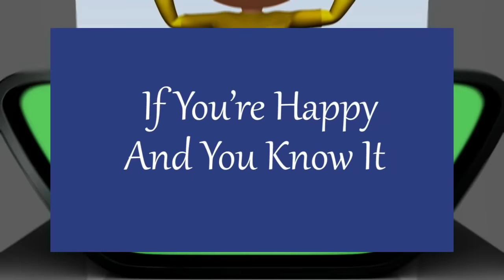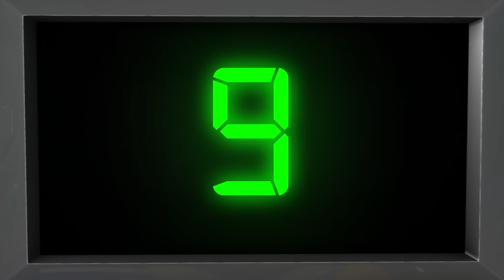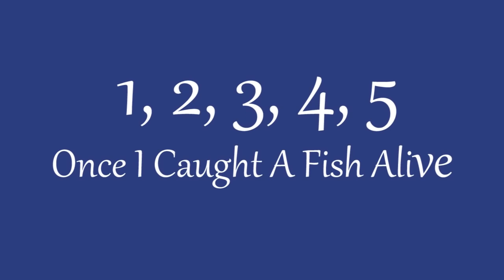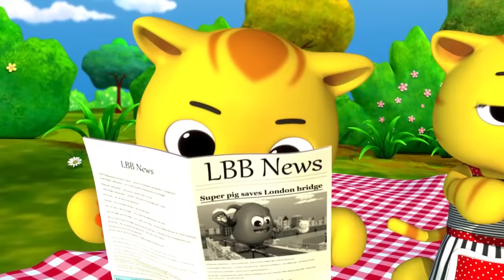Old MacDonald Had A Farm + More | Nursery Rhymes for Babies by LittleBabyBum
0:04 Old MacDonald Had A Farm
1:18 Numbers Song 1-20
3:26 Hickory Dickory Dock
4:43 Twinkle Twinkle Little Star
5:13 Wheels On The Bus - Part 2
7:03 If You're Happy And You Know It
8:54 3 Little Kittens
11:11 Head, Shoulders, Knees & Toes
13:11 This Old Man He Played One
16:00 Wheels On The Bus - Part 3
17:47 Finger Family
18:50 Ring Around The Rosy
20:18 1, 2 Buckle My Shoe
21:22 ABC Song
23:13 Wheels On The Bus - Part 1
25:04 5 Little Monkeys
26:58 Baa Baa Black Sheep
27:50 ABC Phonics Song
29:16 Ten In The Bed
31:42 Twinkle Twinkle Little Star & The Prince
33:44 Shapes Song
35:42 Rain Rain Go Away
37:40 5 Little Ducks
39:45 Mary Had A Little Lamb
41:25 Row Row Row Your Boat
42:36 BINGO
44:32 Pat A Cake
45:30 The Itsy Bitsy Spider
46:32 The Color Train Song
48:20 Numbers Song 1-10
50:21 Humpty Dumpty
51:50 1,2,3,4,5 Once I Caught A Fish Alive
53:08 Finger Family (Cat Family)
54:11 London Bridge Is Falling Down
55:57 ABC Song (Balloons!)